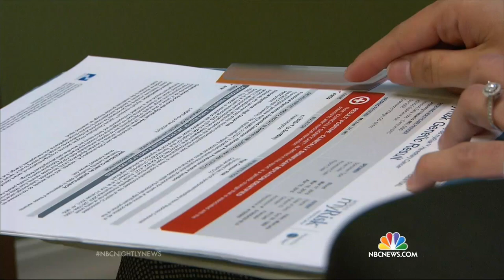Genetic Testing For Cancer: A Brave New World | NBC Nightly News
NBC's Kate Snow talks to two women who turn to genetic testing to learn if they're at risk for certain cancers.